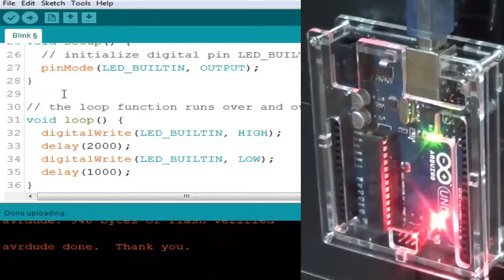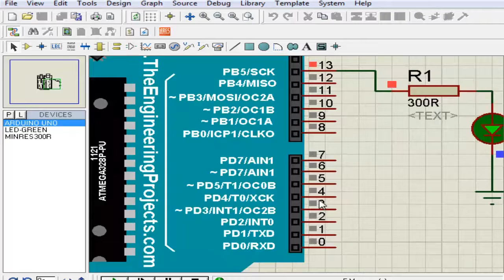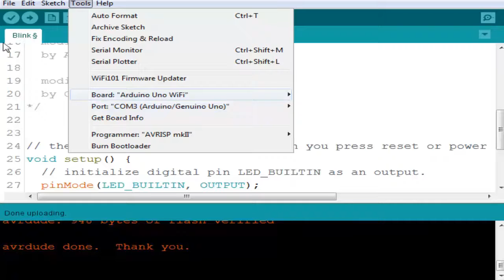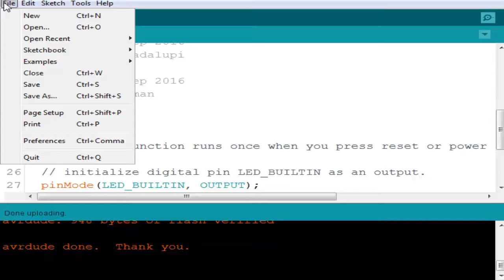ARDUINO ตอน100BLINK EAXAMPLE BIT13ไฟกระพริบบิท13 ARDUINO UNO R3